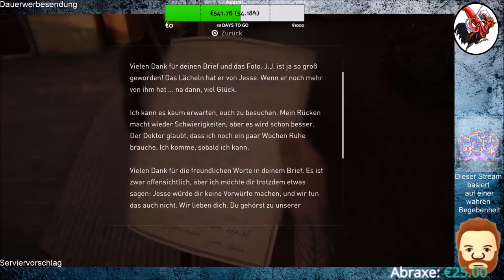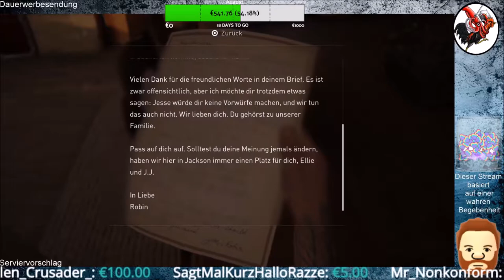The Last of Us Part II #65 Fragiles Familienglück